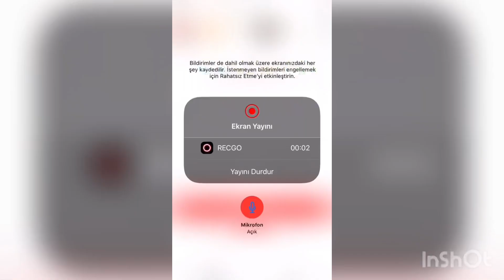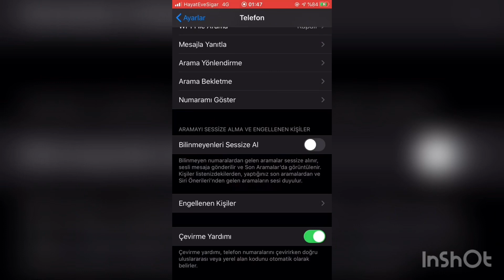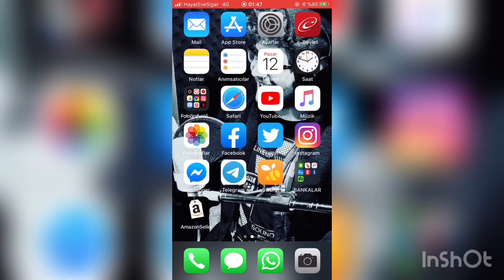Telefon Meşgulken Arayanı Görme Ayarı ANDROİD VE IPHONE / ARAMA BEKLETME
***Pratik bir şekilde Aktif ya İptal edebilirsiniz.
*43# AKTİF etme
#43# İPTAL etme

***Uzun Yolu;
Ayarlar/Çağrı Ayarları/ Gelişmiş Ayarlar)/Ek ayarlar/ÇAĞRI Bekletme(Aktif/İptalL)